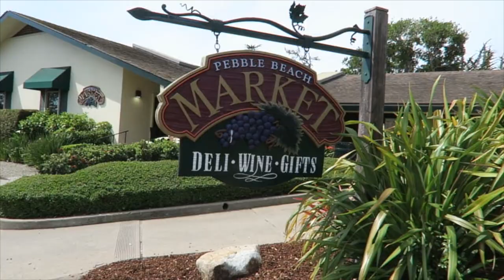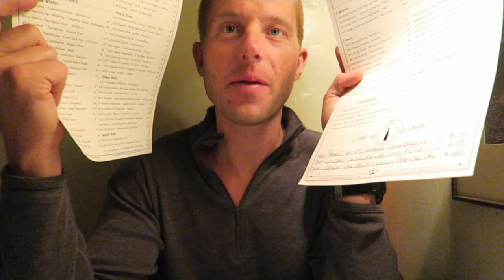VLOG: WEEKEND IN CARMEL AND PEBBLE BEACH + K-BEAUTY RANT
Easter Weekend in Carmel and Pebble Beach, plus my general thoughts about K-Beauty and the K-Beauty market in general.

Places filmed:
Pebble Beach - Pebble Beach Beach Club & Gym, Pebble Beach Market

Carmel - Grasings, La Bicyclette

Pacific Grove - Corner of Oceanview & Coral St